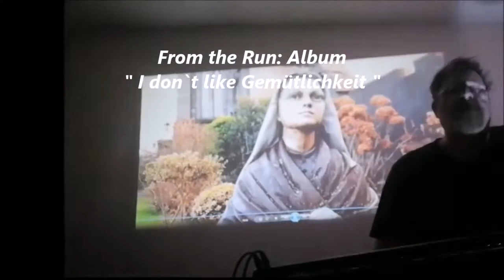Run: Antennas (Live at the Lichtschacht 2021)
Liveset- Version from Antennas! New Run: Album. I don`t like Gemütlichkeit.